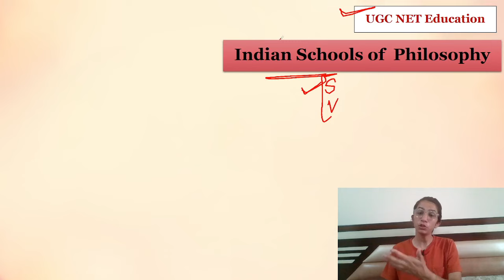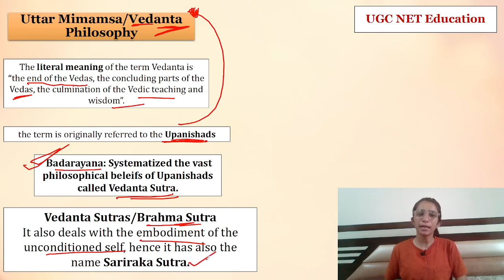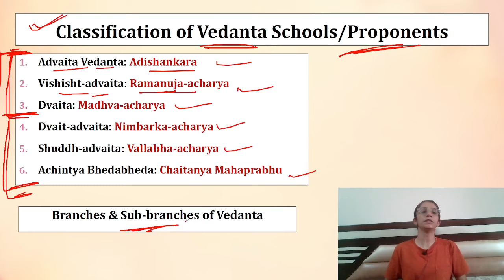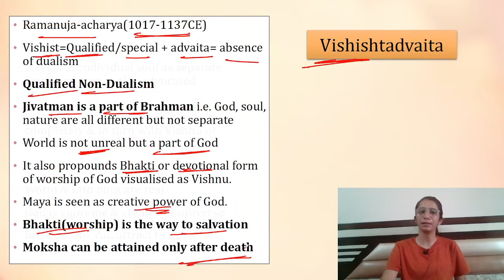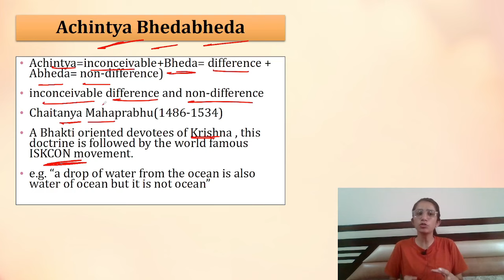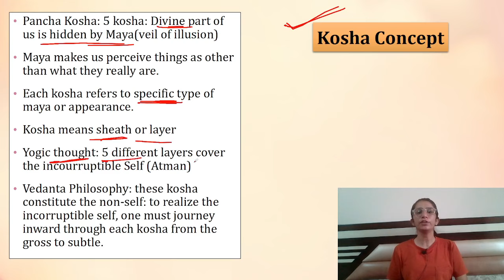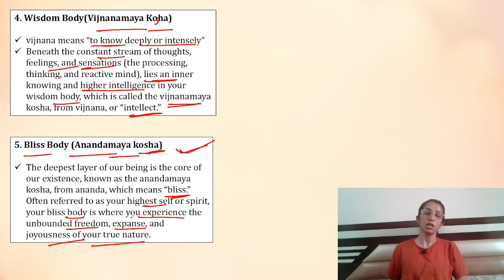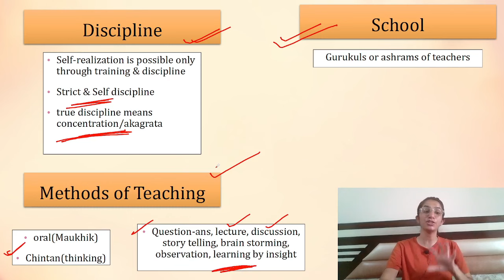Vedanta Philosophy | Indian Schools of Philosophy | B.Ed./M.Ed./UGC NET Education/SET | By Ravina